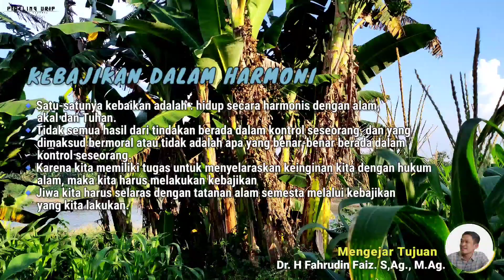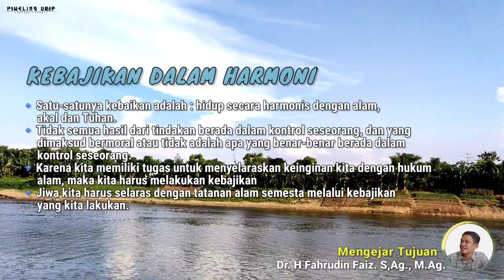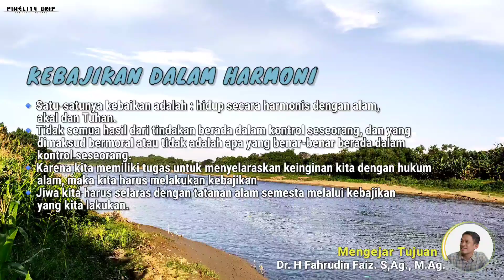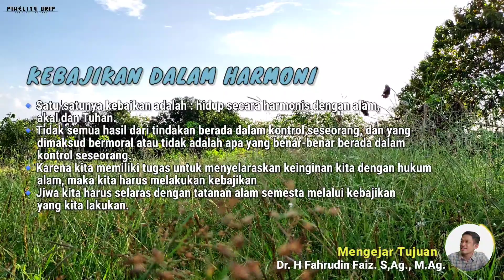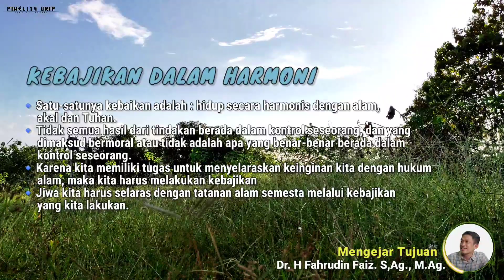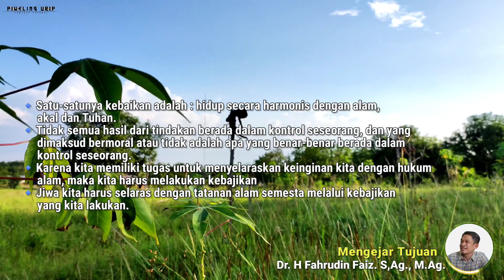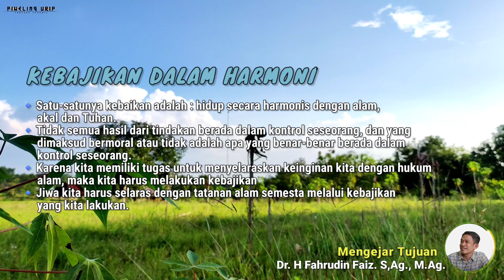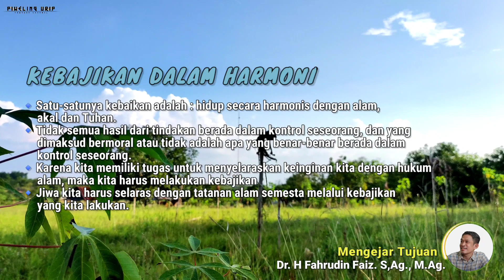Harmoni lah Dengan Hal Ini Maka Hidupmu Akan Tenang | Ngaji Filsafat | Dr. Fahrudin Faiz